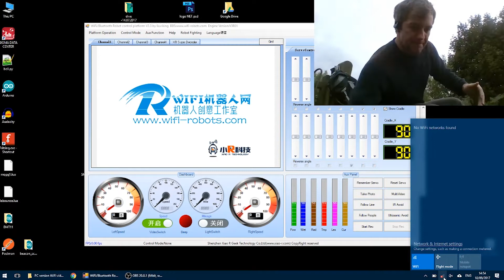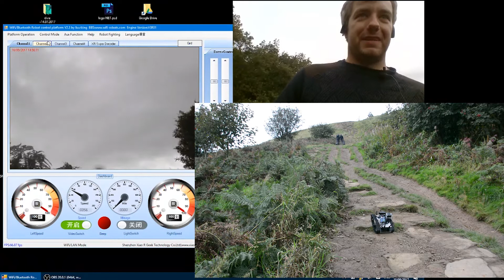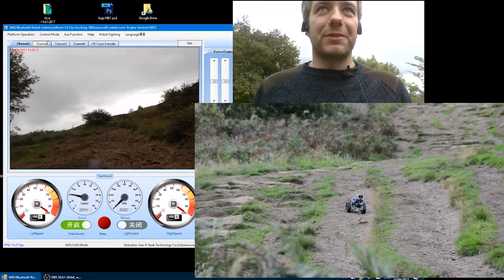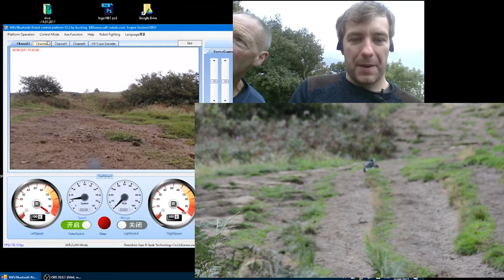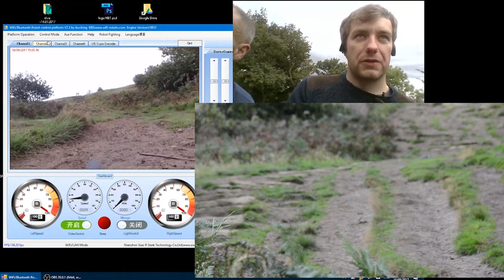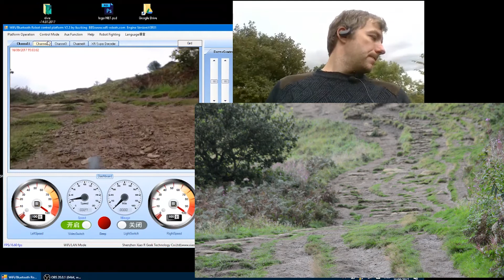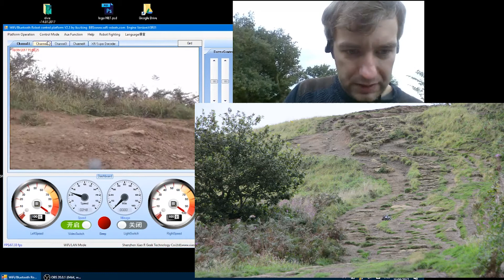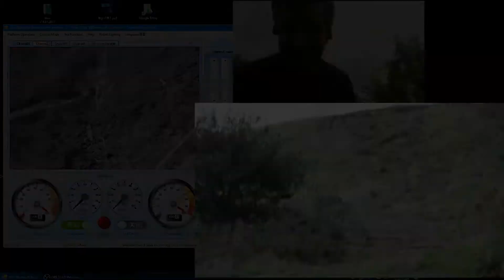"SKY" robot is going places